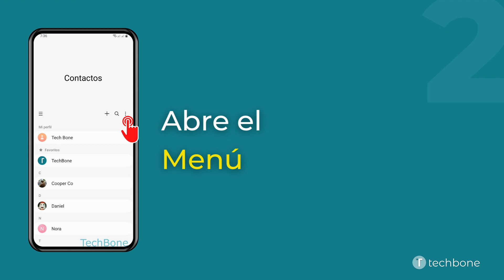Añadir un Contacto por Código QR - Samsung [Android 13 - One UI 5]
En el caso de que otra persona quiera darnos un número de teléfono, no es necesario crear un nuevo contacto, ya que éste se puede escanear como un código QR, siempre que el otro dispositivo admita la función para generar códigos QR.

0:00 Intro
0:05 Abre Contactos
0:15 Abre el Menú
0:25 Presiona Escanear código QR
0:35 Escanea un Código QR
0:45 Presiona Guardar